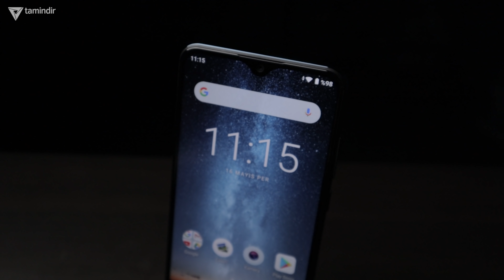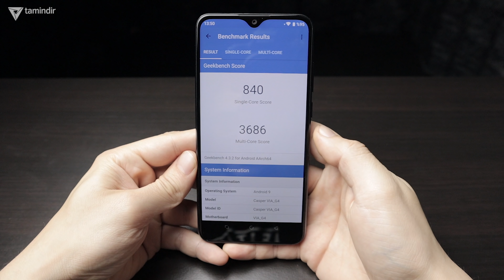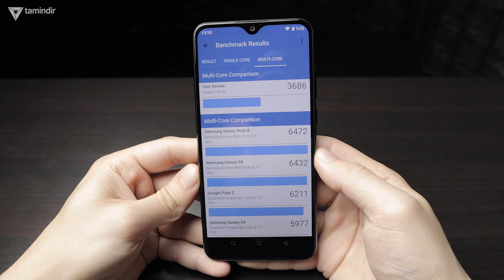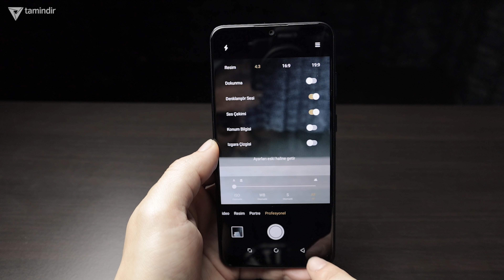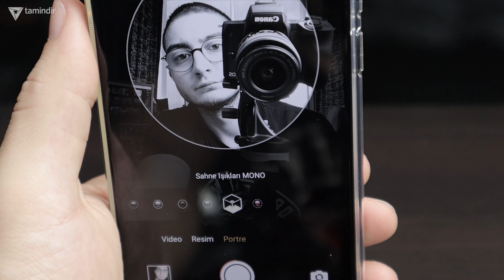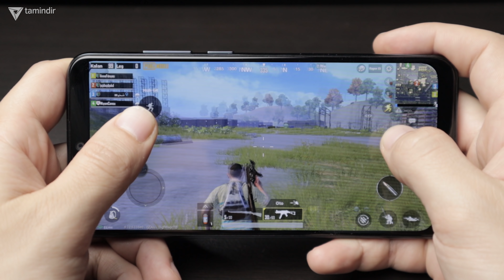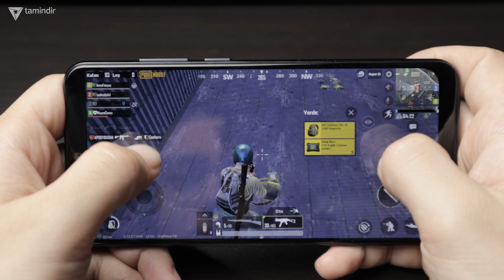Casper via G4 inceleme - Parasının Hakkını Veriyor Mu?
reklam "Bu video reklam içermektedir." Casper VIA G4 inceleme videosunda , Casper VIA G4 akıllı telefonu tüm detaylarıyla inceliyoruz. Casper'ın en yeni model mobil cihazlarının tasarım ve teknik detaylarını, bu videoda bulabilirsiniz.

Casper VIA G4 inceleme

Casper’ın en yeni gelişmiş akıllı cihazı Casper VIA G4 model akıllı telefonun kutusunu sizler için açtık. Sınıfındaki diğer akıllı telefonlar ile aralarındaki hem tasarımsal hem de teknolojik farklarına değindiğimiz kutu açılışı videosundan sonra inceleme videosunda bu cihazı almalımıyız? Verdiğimiz paranın karşılığını verebilecek mi? En iyi fiyat/performans telefonu hangisi? Casper VIA G4 iyi bir cihaz mı? Casper VIA G4 AnTuTu puanı  kaç? gibi soruları Tamindir Bey’in Casper VIA G4 için hazırladığı inceleme videosunda cevaplıyoruz.

Casper via serisi’nin en yeni modeli olan Casper VIA G4, 3GB bellek ile piyasaya sunuluyor. Android 9 işletim sistemine sahip olan cihaz, sahip olduğu donanım ile maksimum verimi sağlamak için tasarlanmış. Ayrıca Casper VIA G4 model akıllı cihazlarda yer alan  ekran çözünürlüğü ve kaliteli ekranı bu cihazları son derece tercih edilebilir kılıyor.

Yeni Casper VIA G4 modelleri ile ilgili merak edilenleri inceleme videosunda bulabilirsiniz.